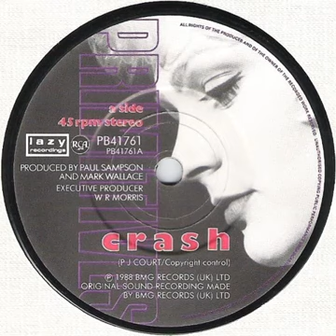THE PRIMITIVES - CRASH (INSTRUMENTAL)